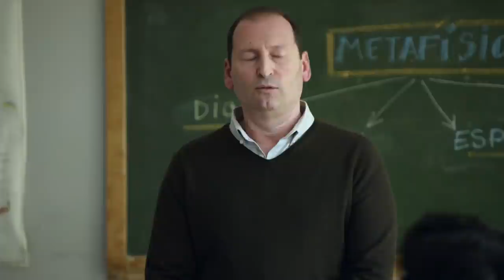¿Y si sí? #1: Conspiración Triunfo - Programa Completo | José Mota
Llega a Televisión Española, la nueva y refrescante propuesta de humor, con un divertido programa, salido de la factoría de José Mota, en la que el humorista participa como director.

La presentación de ¿Y SI SÍ…? corre a cargo del siempre ingenioso Santiago Segura, que hará las funciones de maestro de ceremonias para dar entrada en este primer capítulo a “Conspiración Triunfo”, que tratará negacionismos, terraplanismos y conspiranoicos.

Un extenso elenco de casi 75 actores irá poblando los ocho capítulos del programa. Los clásicos intérpretes y humoristas que acompañaron José Mota, más un gran número de nuevas adquisiciones. A los nombres Paco Collado, Jaime Ordoñez, Marcos Ortiz, Sayago Ayuso, Raúl Cano o Marta González de Vega, se unen otros como Sara Vega, Miguel Tallafé, Isidro Montalvo o Cristina Soria.

Más allá de los clásicos sketches de la factoría Mota, ¿Y SI SÍ…? incluye los monologuistas que más descollan actualmente, como Martita de Graná, Bianka Kovacs, Asaari Bibang, Sara Escudero, David Navarro, Tomás García, Denny Horror o Agustín Duran.

Mención destacada para “Fabiolo Connection”, del afamado Rafa Maza o para los “Monólogos de la Edad Media” de Gurutze Beitia y Dulcinea Juárez.

Por supuesto, parodias televisivas, sketches absurdos, parodias musicales y personajes como El Carpetero, El Hombre de la RAE, Kely Borroca, Jimmy Jordán, o las biografías duales de personas singulares como Georgie Kant.

En definitiva, un programa fresco que aúna todas las tendencias actuales del humor, tanto en televisión como en la Redes Social.